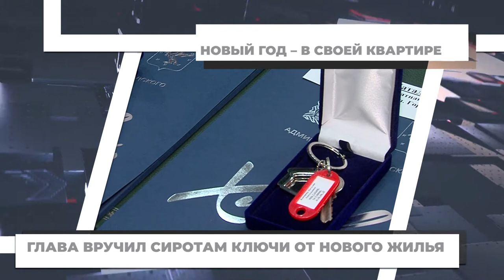Новый Год – в своей квартире: глава вручил сиротам ключи от нового жилья. 25.12.2020